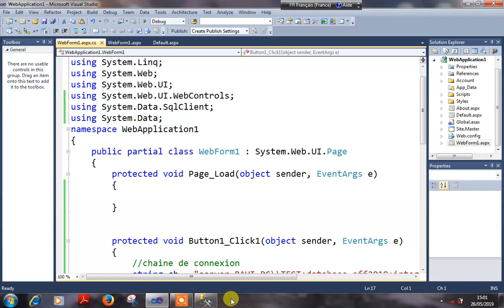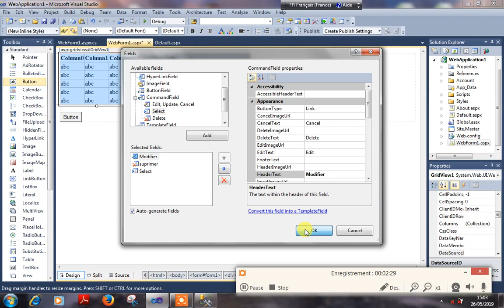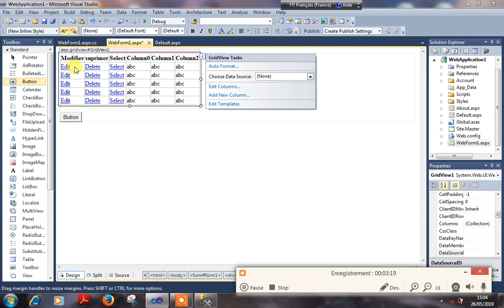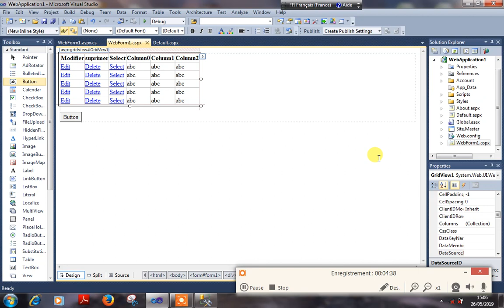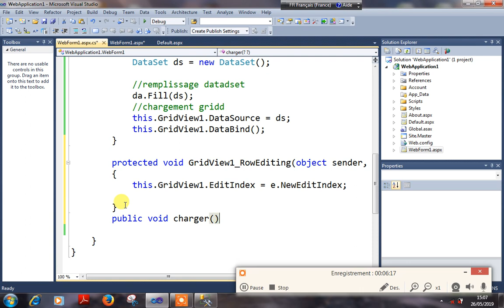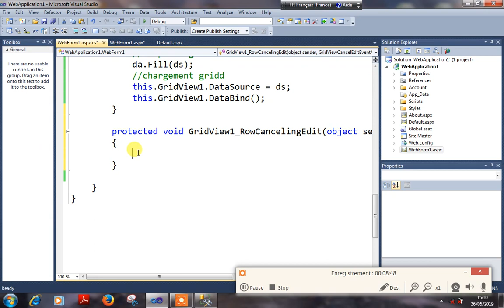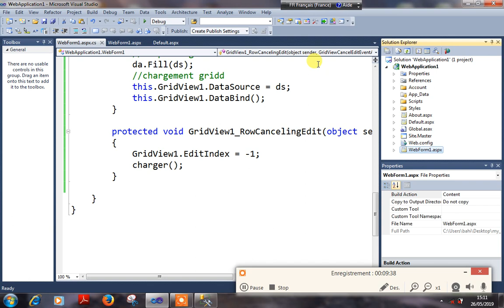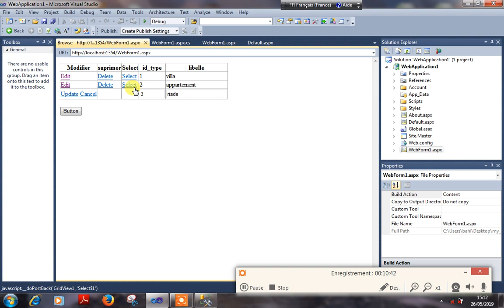Asp.net (بالمغربي) Partie 21 +ado.net +GridView +Cancel & Edit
كل ما يتعلق ب  GridView +Cancel & Edit